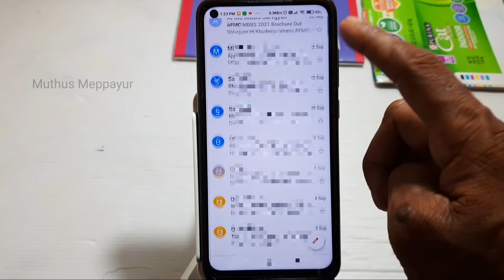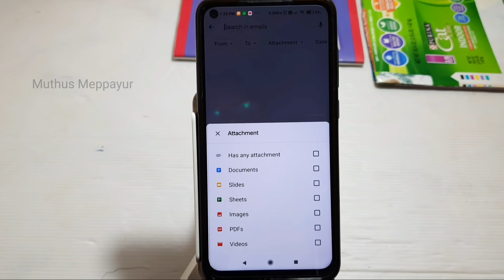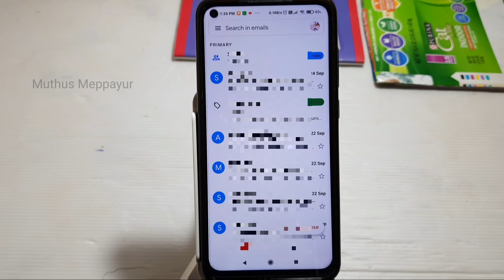അറിഞ്ഞോ Gmail ഒരു കലക്കൻ അപ്ഡേറ്റ്